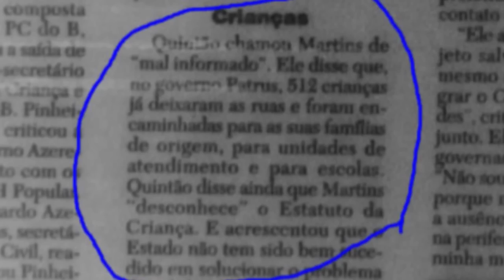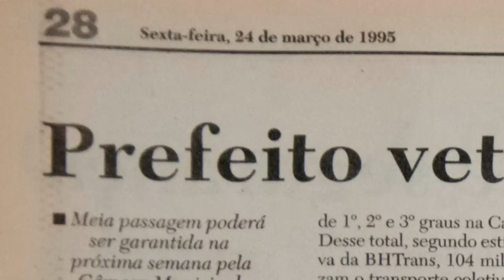Pulsar BH: Patrus Ananias defende as causas da juventude? - Lendas Urbanas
O candidato a prefeito Patrus Ananias resolveu dizer que é o cara quando o assunto é juventude. Parece até que ele tem no currículo alguma ação que justifique o discurso.

Bom, nós tentamos descobrir alguma benfeitoria do Patrus para os jovens e veja o que encontramos:

• Nada fez pelas crianças de rua
• Vetou o meio-passe estudantil
• Negou o direito à meia entrada em eventos culturais
• Não criou opções de lazer para os jovens

Para completar, o candidato diz que todo movimento hip hop o apoia, o que não é verdade.

É por isso que a coerência não pode ser deixada de lado em uma eleição.